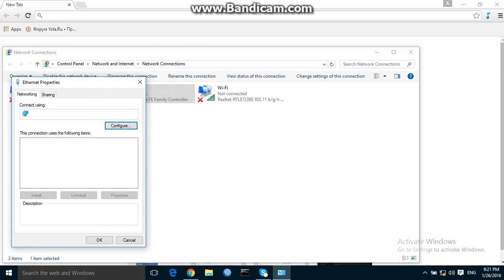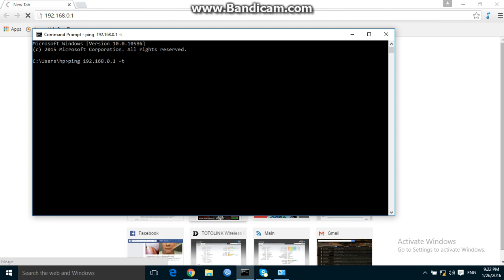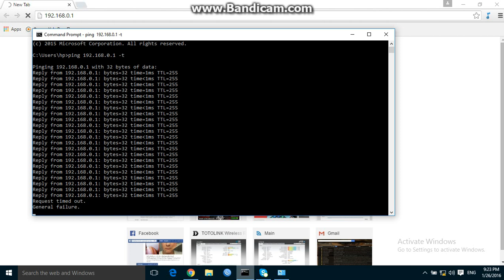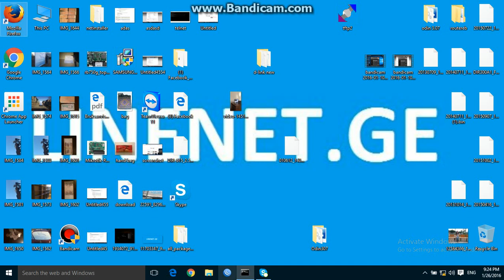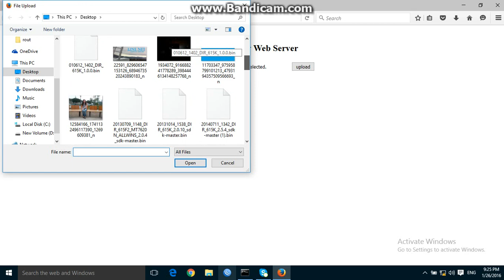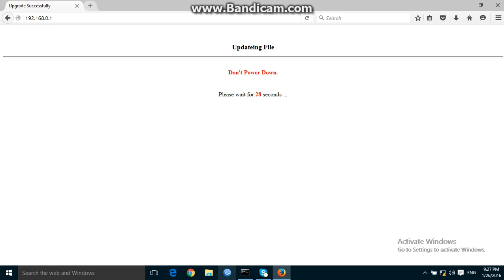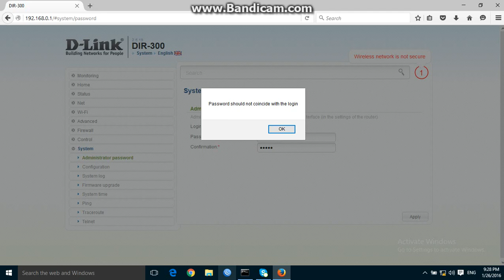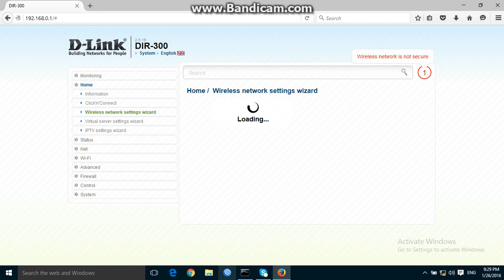how to upgrade firmware dlink dir-300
how to upgrade firmware d'link dir-300
press reset button and power on router